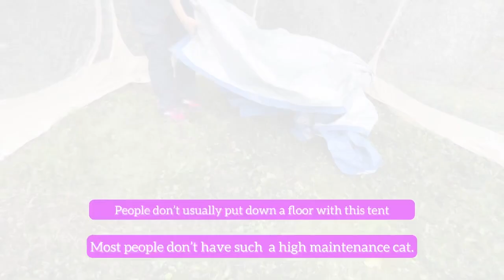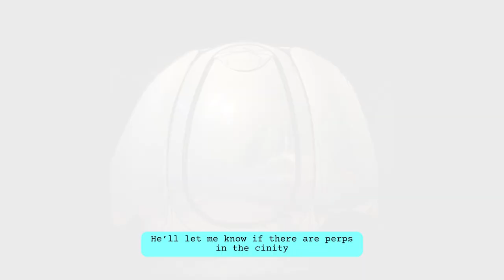Camping in the Rain with a Snarky Cat in a Clear Tent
After aborting the initial trip, Sharon From Security goes back out and camps in the rain, "helps" make peanut noodles, and generally has an ok time.